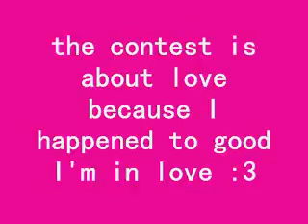my 2 contest